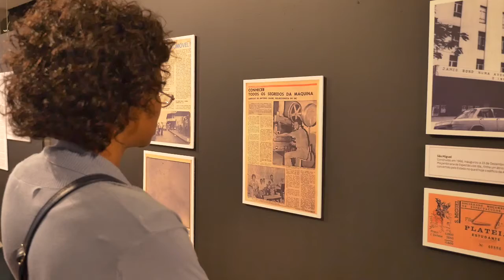EXPO 2019 - Making of e Inauguração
Momentos da montagem e da inauguração da 4.ª exposição anual do projecto Museu do Cinema com o tema "Antigas salas de Cinema de Maputo".
Uma colaboração com a Faculdade de Arquitectura e Planeamento Físico da UEM, e parcerias com a Associação Scala, a Biblioteca Nacional e o INICC. Com documentos e artefcatos emprestados por cineastas e pesquisadores nacionais.
Patente até 31 de Agosto de 2019. Venha ver!